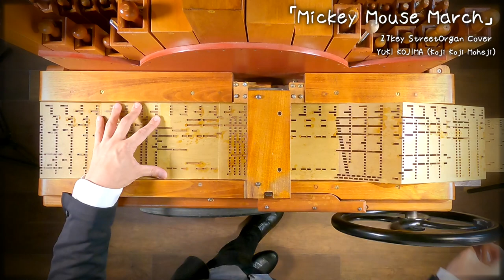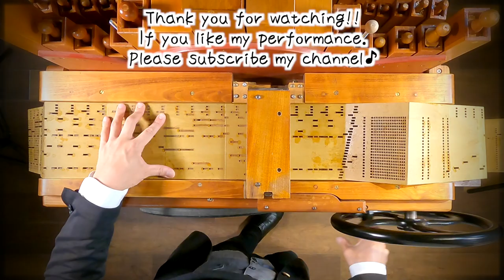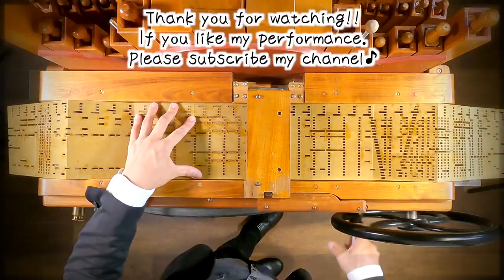【（ディズニー）ミッキーマウスマーチ】手回しオルガン/StreetOrgan(flute Type)【(Disney)Mickey Mouse March】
■ミッキーマウスマーチのアレンジに挑戦しました！途中のドラムソロもいい感じ✨
ピアノと手回しオルガンのDUO【PIAONROGAN】でも演奏させていただきましたが、
こちらは、別にソロ用にアレンジして作ったブックで演奏しました♪

サブチャンネルでは、小嶋佑樹（KojiKojiMoheji）の人間性らしい部分が
◆コチラのリンクからお願いします。